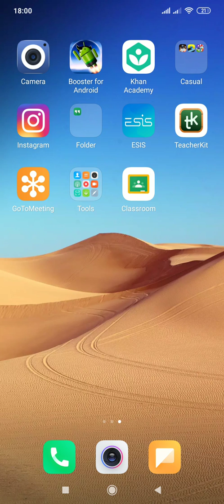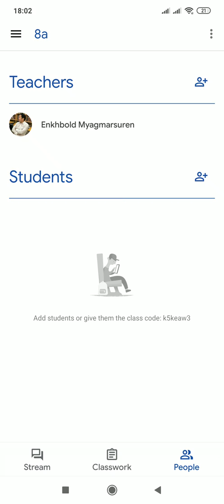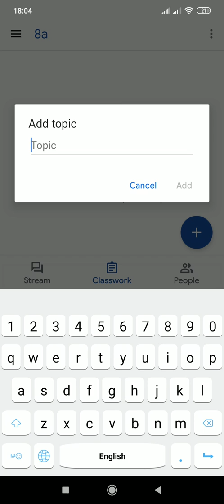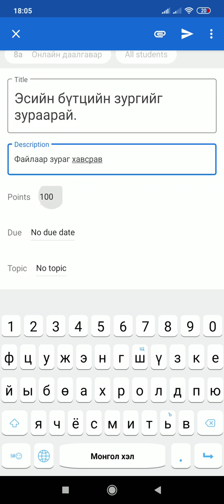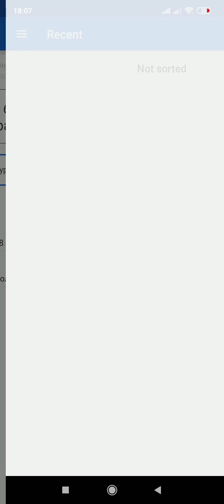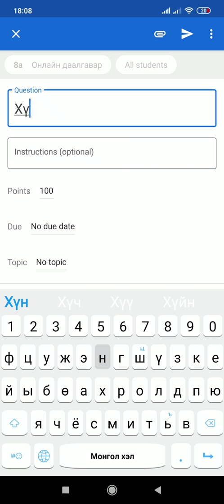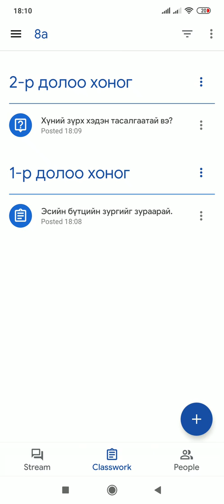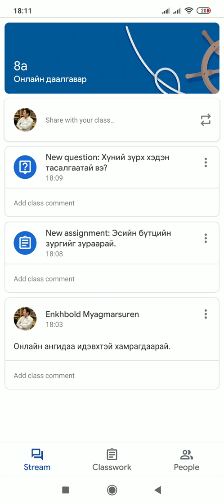Google classroom шинээр нээж сурагчдад даалгавар явуулах заавар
Гар утсан дээрээ google classroom шинээр нээх болон сурагчдад даалгавраа явуулах зааврыг бичлэг болгоод орууллаа. Багш нар и-мэйл болон фэйсбүүк гэх мэт сүлжээг ашиглаж онлайн далгавруудаа өгч, шалгаж байгаа. Энэ нь тохиромж багатай. Иймээс хорио цээрийн үед багш нар өөртөө ачаалал багатай, үр дүнтэй ажиллаарай. Амжилт хүсье...